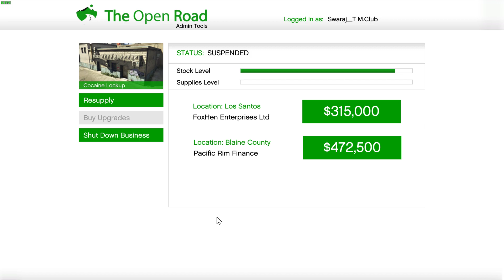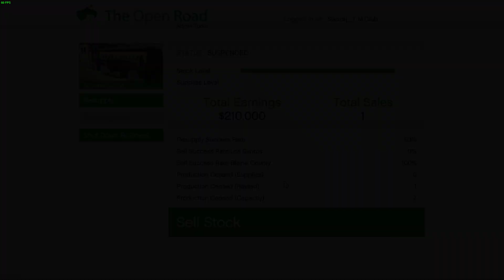Grand Theft Auto V - Cocaine Supply